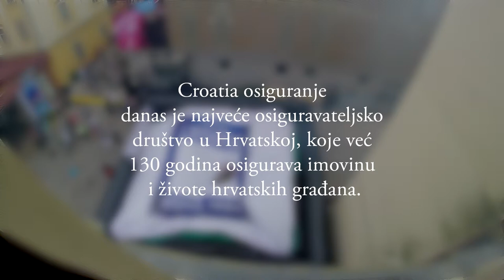"Vatrogasna vježba" - Slaven Kosanović